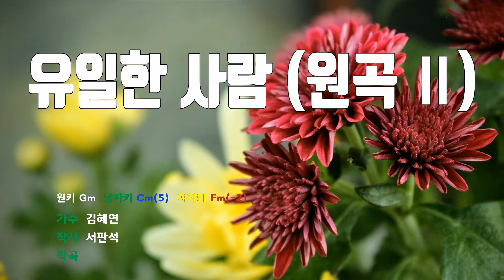[은성 반주기] 유일한사람(원곡Ⅱ) - 김혜연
유일한사람(원곡Ⅱ) - 김혜연
작사 ː 서판석, 작곡 ː 장정근